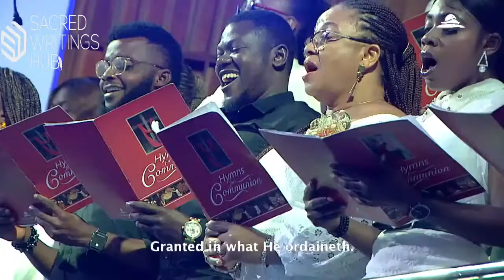House On The Rock Live Stream | Word Conference 2022